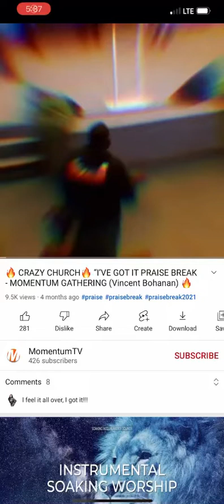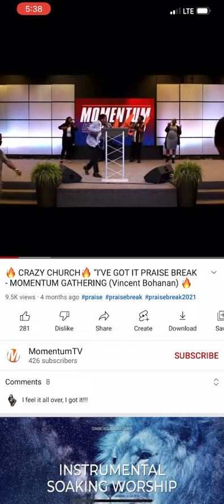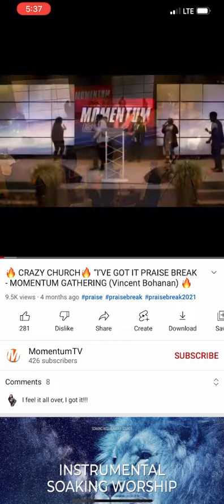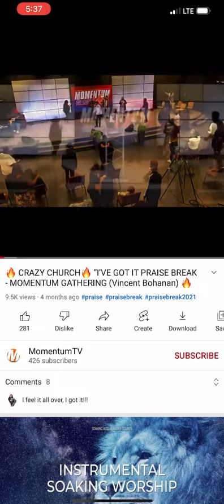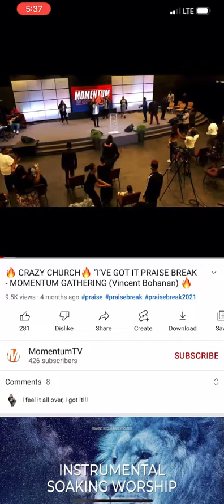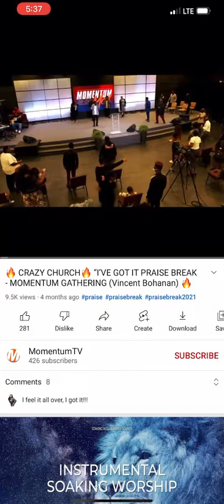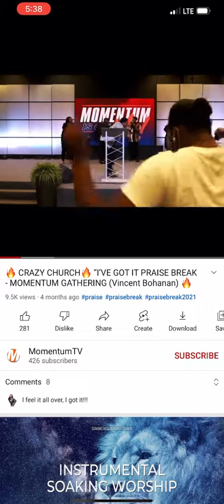I feel it all over